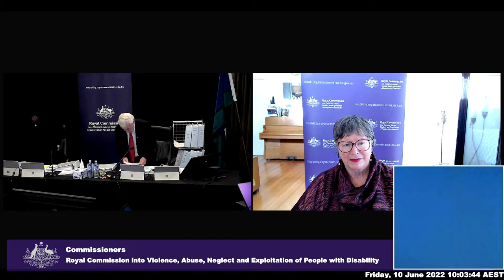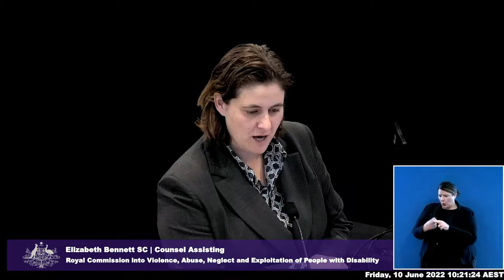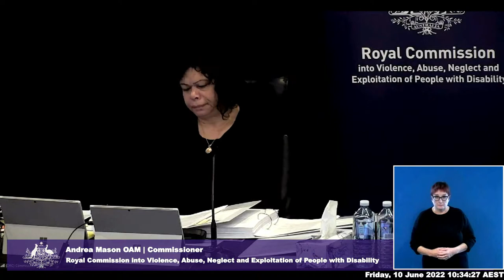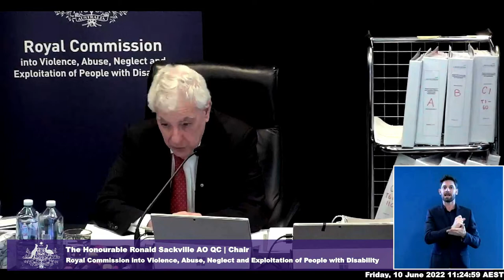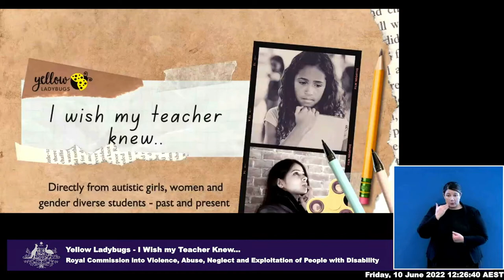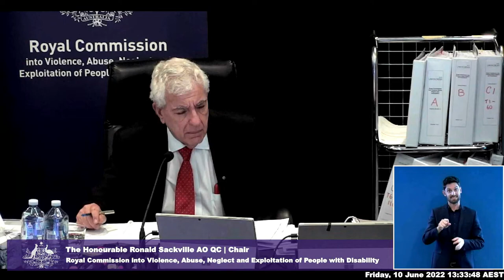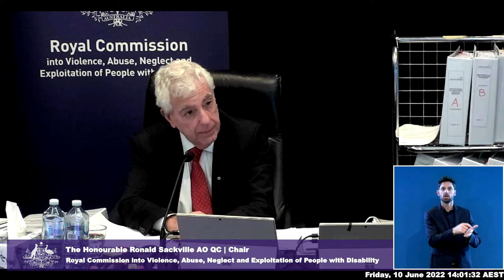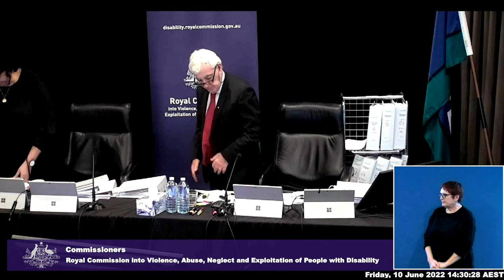Public hearing 24: Education settings, Canberra - Day 5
Public hearing 24: The experience of children and young people with disability in different education settings, Canberra - Day 5